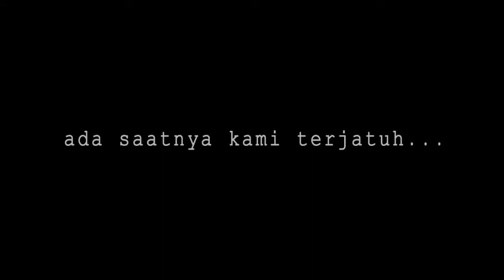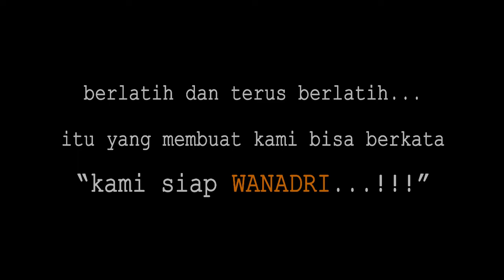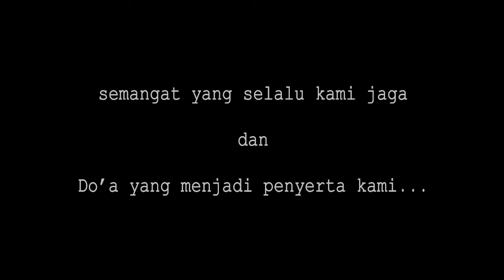Whitewater Expedisi Krueng kluet wanadri